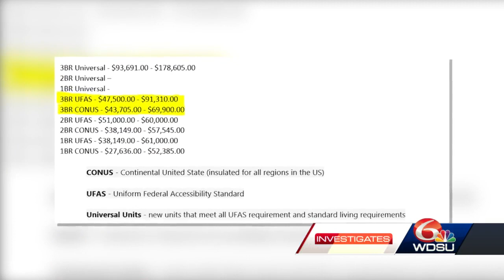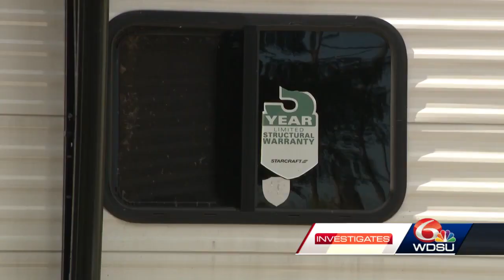FEMA trailers for hurricane Ida will soon require rent